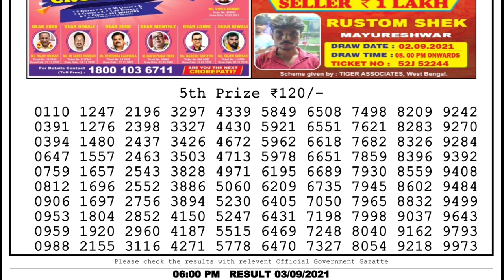Lottery Sambad Lottery Live 6pm 03.09.21 nagaland state lottery result